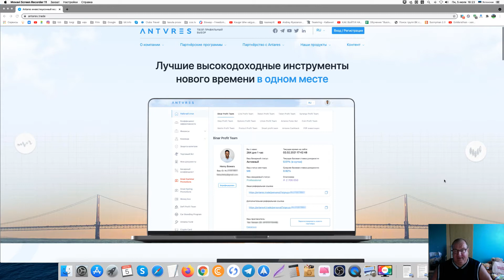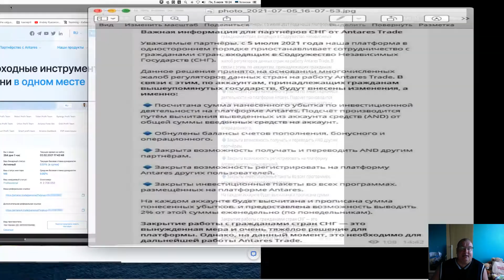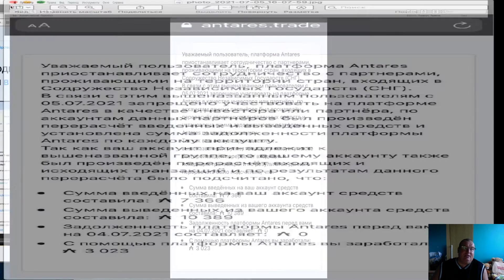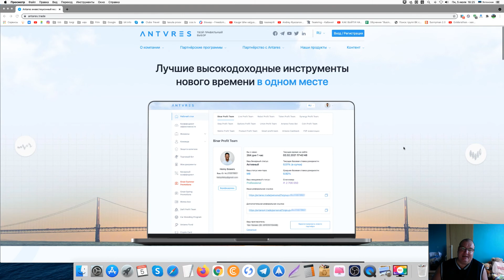Antares scam❗️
Это не случайность, это закономерность!  Подобные проекты работают в среднем год полтора, и всегда важно быть именно в начале проекта.
Месяц назад крупные лидеры антарес перевели свои команды в Kripto Future , думаете случайно?) уверенно скажу НЕТ! Это бизнес!